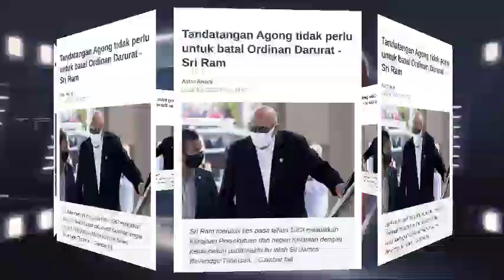Yang Di-pertua Agong Tidak diperlukan⁉️sekiranya KERAJAAN memutuskan membatalkan ordinan darurat⁉️😱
kerajaan tidak memerlukan tandatangan Yang Di-Pertua Agong sekiranya membatalkan ordinan darurat😱⁉️